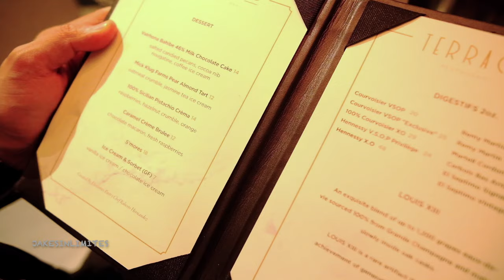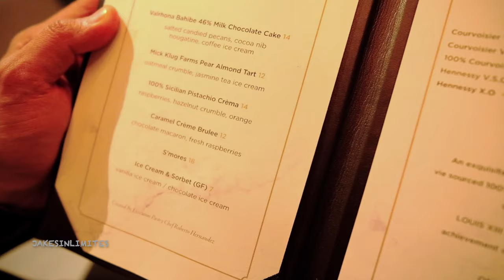Una cena de mil dólares 💸 en Chicago | Terrace 16 torre TRUMP insignia Michelin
Disfruta de una experiencia culinaria única en Terrace 16, un exclusivo restaurante ubicado en la Torre Trump en Chicago. Con su galardón Michelin, deleitarás tu paladar con exquisitas creaciones gourmet, vistas panorámicas de la ciudad y un servicio impecable. Sumérgete en un ambiente elegante y sofisticado, donde cada platillo es una obra maestra de sabor. ¡Una experiencia inolvidable para los amantes de la buena comida!